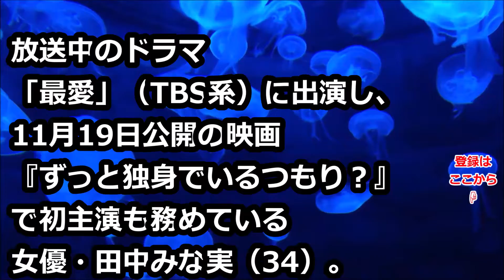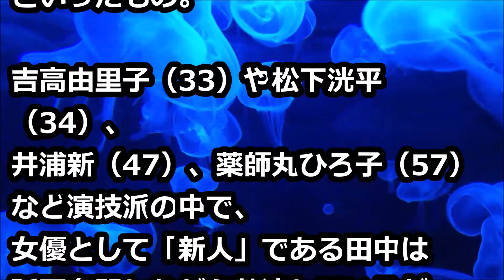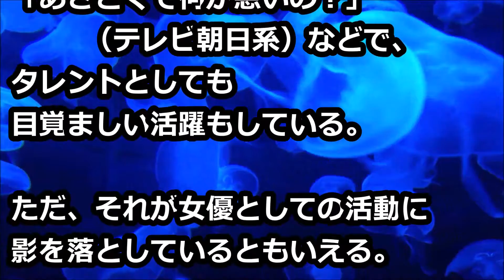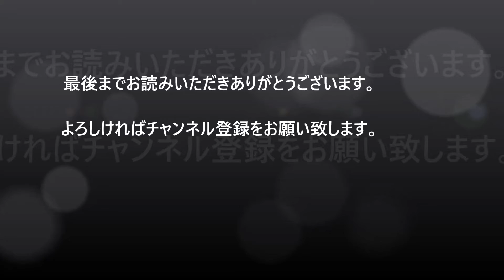田中みな実 「最愛」で熱演も評判イマイチ…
女優として「新人」である田中は孤軍奮闘しながら熱演しているが・・・